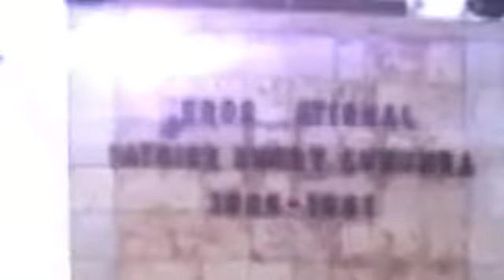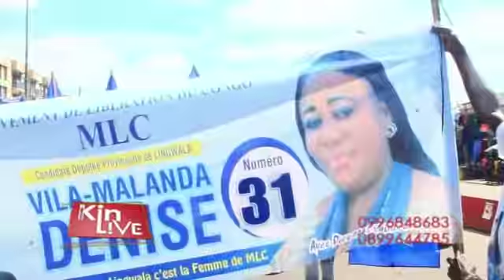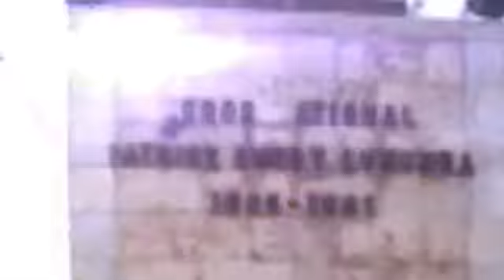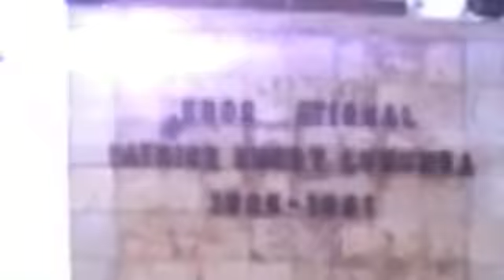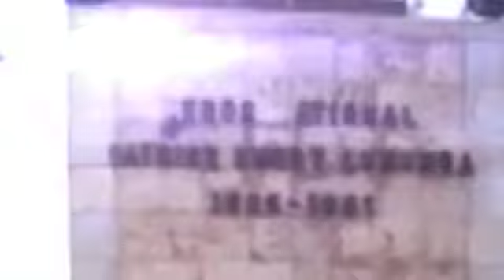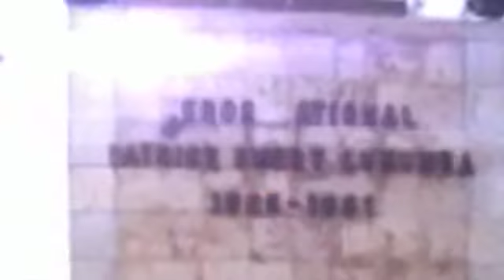RDC-ELECTION : MARTIN FAYULU CANDIDAT A LA PRÉSIDENTIELLE FISTIGE LE COMPORTEMENT DU POUVOIR